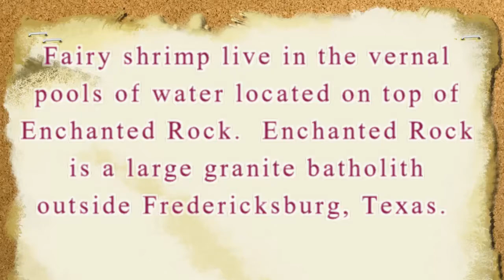Fairy Shrimp of Enchanted Rock, Texas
Ranger Rick guards the ancient fairy shrimp of Enchanted Rock.
Fredericksburg, Texas